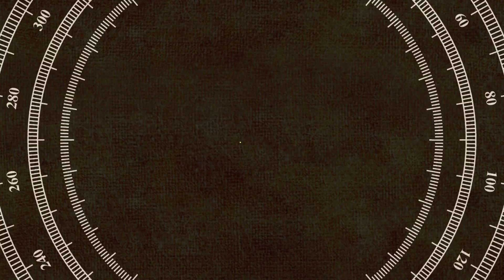মনে আছে জসিমকে? চিত্রনায়ক জসিমকে হারানোর ২২ বছর। কেমন আছে তার পরিবার। জসিম শাবানা জুটি। Actor Jashim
Keywords